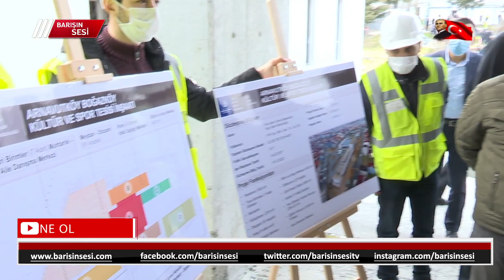Ekrem İmamoğlu Mendil Satan Çocukla Özel İlgilendi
İBB Başkanı Ekrem İmamoğlu, Arnavutköy’de bir dizi incelemelerde bulunup, esnaf ziyareti gerçekleştirdi. Gazeteciler, ziyaret sırasında İmamoğlu’na, “İBB’nin Kanal İstanbul çevresinde çalışması olacak mı” sorusunu yöneltti. İmamoğlu, bu soruya, “Bu, büyük bir tehdit İstanbul için. Hele hele ülkenin böyle bir ekonomik zorluk çektiği bir ortamda. Şuradaki çocuklar ne sordu bize? ‘Başkanım, tabletimiz yok. Başkanım, kırtasiyemiz yok.’ Belki bazılarının üstünde giysisi yok. Şimdi böyle bir sorunu yaşadığımız ortamda, bunlar, bu şehir adına konuşulacak işler değil. Bunları konuşmak, büyük bir ihanet, zül, günah, yazık. Kaldı ki; bu beton sathın, o Beton Kanal’ın çevresine kurulacak olan alanların kime ait olduğunu da kimse bilmiyor bu arada” yanıtını verdi.

İstanbul Büyükşehir Belediye (İBB) Başkanı Ekrem İmamoğlu, öğleden sonraki mesaisinin tamamını Arnavutköy ilçesine ayırdı. İmamoğlu, ilçede sırasıyla; mahalleyle aynı adı taşıyan Boğazköy Kültür ve Spor Tesisi İnşaatı’nda incelemelerde bulunup, İstiklal Mahallesi’ndeki Yol Bakım 4. Bölge Müdürlüğü’ne ve Anadolu Mahallesi’ndeki Arnavutköy 3. Bölge Mezarlıklar Müdürlüğü’ne ziyaretlerde bulundu. İmamoğlu, Boğazköy Kültür ve Spor Tesisi İnşaatı’daki incelemeleri öncesinde, mahalle sakinleri ve çocukların yoğun ilgisiyle karşılaştı. İmamoğlu ile fotoğraf çektiren çocukların ortak talepleri; tablet, kitap ve oyuncak gibi ürünler oldu.

“KREŞ İMALATINI DAHİL ETTİK”

İmamoğlu, İBB Genel Sekreter Yardımcısı Gürkan Alpay ve İBB Fen İşleri Daire Başkanı Recep Korkut’tan inşaatla ilgili teknik bilgiler aldı. İmamoğlu, yapımına 14 Temmuz 2017’de başlanan, göreve geldiğinde yüzde 40’ı tamamlanan ve şu anda yüzde 71 oranında imalatı gerçekleştirilen tesisteki çalışmaların hızlandırılması talimatını yardımcılarına iletti. Gazetecilere, inşaat alanında değerlendirmelerde bulunan İmamoğlu, “Bugün Arnavutköy’deyiz. Boğazköy’de çok kıymetli bir tesisimizi dolaştık. Buranın fonksiyonlarını çok farklılaştırdık çevrenin ihtiyacına dönük. İSMEK’in bir birimini burada oluşturuyoruz. Artık bütün yapılarımıza ihtiyaç ölçeğinde mutlaka katmaya çalıştığımız kreş imalatını, buraya dahil ettik. Sosyal alanlar, taziye evi, bir kısım ticari alanlarla beraber, inşallah Arnavutköy’ün bu mahallesine, bu güzel tesisi, etrafındaki park düzenlemeleriyle beraber bu yaz sonunda, eylülün ortalarına doğru, bölüm bölüm hizmete açmış olacağız” dedi.

“BÖYLE BİR MUTLULUK YOK!”

“Biz, olaya daha büyük pencereden bakıyoruz. Bu, büyük bir tehdit İstanbul için. Hele hele ülkenin böyle bir ekonomik zorluk çektiği bir ortamda. Şuradaki çocuklar ne sordu bize? ‘Başkanım, tabletimiz yok. Başkanım, kırtasiyemiz yok.’ Belki bazılarının üstünde giysisi yok. Şimdi böyle bir sorunu yaşadığımız ortamda, bunlar, bu şehir adına konuşulacak işler değil. Bunları konuşmak, büyük bir ihanet, zül, günah, yazık. O bakımdan, biz olaya böyle bakıyoruz. Kaldı ki; bu beton sathın, o Beton Kanal’ın çevresine kurulacak olan alanların kime ait olduğunu da kimse bilmiyor bu arada. Yani 3-5 metrekare ile birkaç köylü vatandaşımızı mutlu ettik naraları atarlar önümüzdeki günlerde; böyle bir mutluluk yok. Orada çok mutsuz olacak İstanbullu ve Arnavutköylü; ben, onu biliyorum. Bu yönüyle bakmak lazım. Kanal meselesi, geniş bir mesele.”

MENDİLCİ ÇOCUKLA ÖZEL OLARAK İLGİLENDİ

Yol Bakım 4. Bölge Müdürlüğü’nde çalışan bir işçi, kendi elleriyle yaptığı İBB Başkanı’nın karakalem portresi ile yağlı boya tablo çalışmasını İmamoğlu’na hediye etti. İmamoğlu, inceleme gezisi ve ziyaretlerinin ardından Arnavutköy Cumhuriyet Meydanı’nda esnaf ziyaretleri gerçekleştirdi. Yoğun ilgiyle karşılanan İmamoğlu, vatandaşlar ve esnafla bir araya gelme fırsatı buldu. Kimi vatandaşlar İmamoğlu’na sorunlarını anlatırken, kimileri de İBB Başkanı ile fotoğraf çektirdi. İmamoğlu, vatandaşlardan ve esnaftan gelen sorunları, daha sonra kendisine aktarılmak üzere, yardımcılarına iletti. İmamoğlu, meydanda mendil satan küçük bir çocukla da özel olarak ilgilendi. Yardımcıları aracılığıyla çocuğun adresini alan İmamoğlu, minik satıcının ailesine ulaşılması talimatı verdi.

Ekibimizi destek ve özgün içeriklerin, canlı yayınların devamı için KATIL butonuna tıklayarak destek verebilirsiniz.